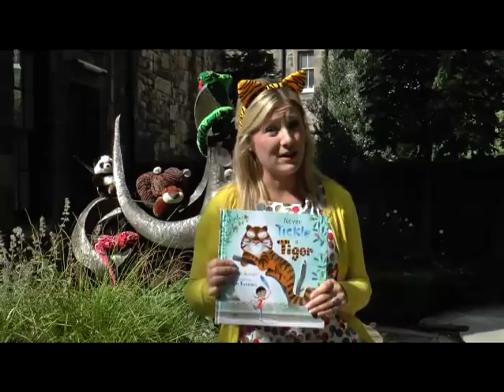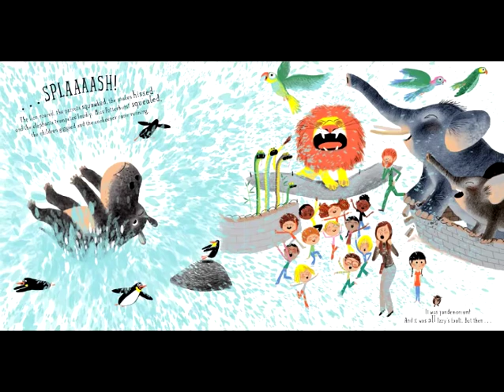Pamela Butchart reads Never Tickle A Tiger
Watch award-winning author Pamela Butchart read the hilariously chaotic 'Never Tickle a Tige'r, which has been shortlisted for the Scottish Children's Book Awards 2016. Izzy is a hyperactive girl who just can't stop wriggling, jiggling, shuffling and fiddling. When her class visits the zoo, Izzy's about to find out why it might be a good idea to sit still once in a while!

Izzy sees lots of exciting animals at the zoo, and if you love animals, Pamela has a fun little idea for you to do at the end of the video!